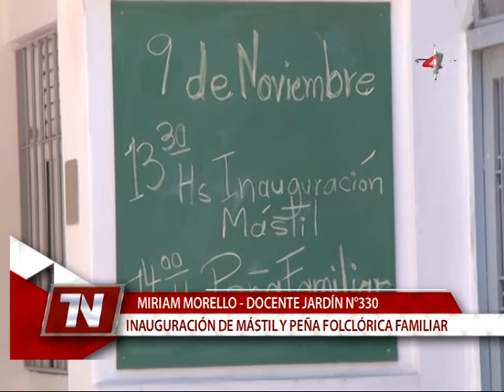SANDRA MARTÍNEZ. MIRIAM MORELLO - JARDÍN N°330 INAUGURACIÓN DE MÁ